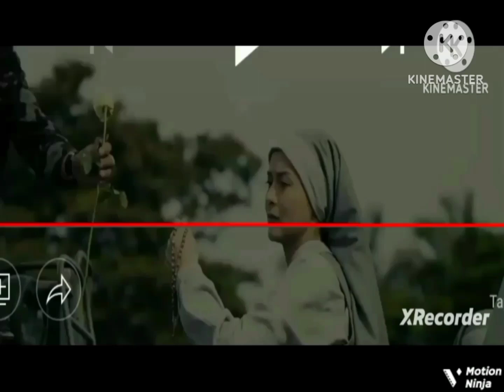Gma Lupang hinirang